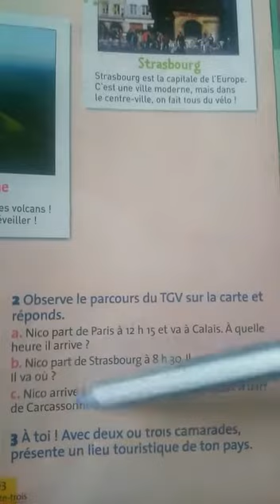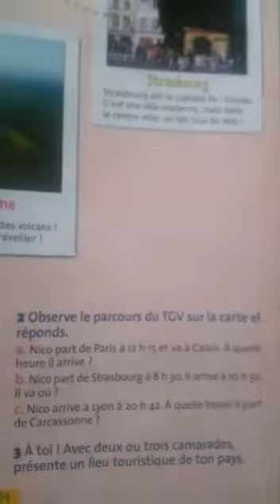Frëngjisht 6: Le PETIT TOUR de FRANCE - 24 Prill 2020 - 4